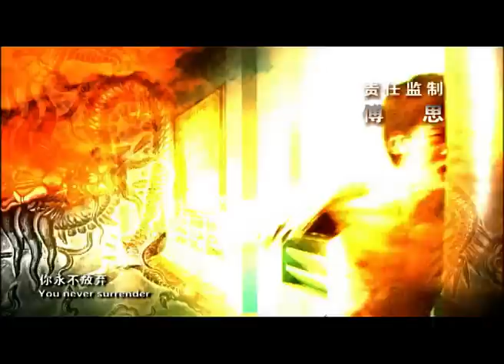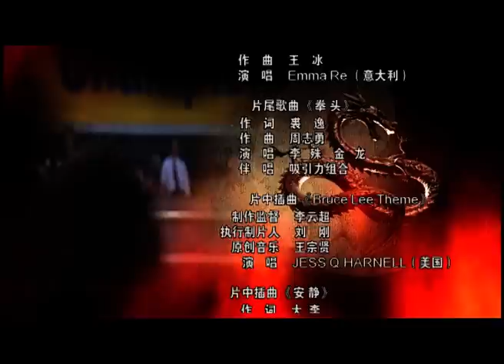The Legend of Bruce Lee - S1 E24 - Full Martial Arts TV Show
The love between Bruce and Linda grows, which makes Arroyo jealous. Linda knows what’s inside the mind of Arroyo and, not wanting to embarrass Bruce, keeps his distance from him intentionally. But the enthusiasm of Bruce eliminates her concerns. Arroyo becomes so jealous and angry that she hurts Linda during a practice.

Lucy advises that Arroyo shall apologize for what she has done; otherwise, Bruce will be angry at her if he knows about the truth. Arroyo is scared but Linda tells Bruce that she was injured because of her own carelessness. Blair tells Bruce the truth and wants him to think about it carefully as to whom he should choose to live with. At realizing that Linda hid the truth from Bruce for her, Arroyo feels shameful and apologizes to Linda.

Gangfu Yamamoto comes for combat and believes that he’ll sure win; but several rounds later, he’s taken down by a fierce straight punch of Bruce. According to their previous agreement, Bruce visits Yamamoto after the combat to discuss issues about kung-fu and teaches him the secrets of straight punch. Although Yamamoto is not sincere at all, Bruce doesn’t care and believes that his sincerity will finally move Yamamoto. Yamamoto teaches Eddie Parker the straight punch. Eddie is an arrogant man and wants to defeat invincible Bruce Lee.